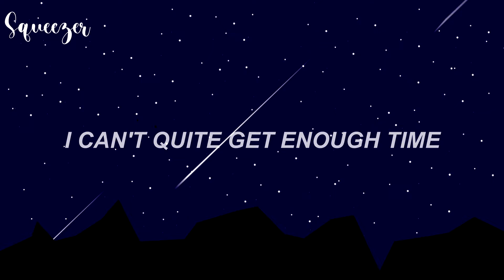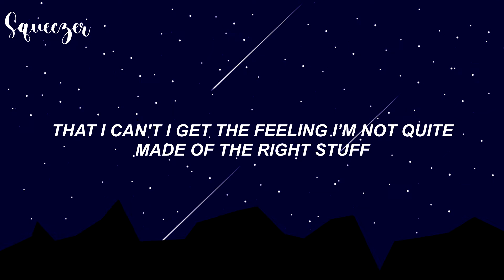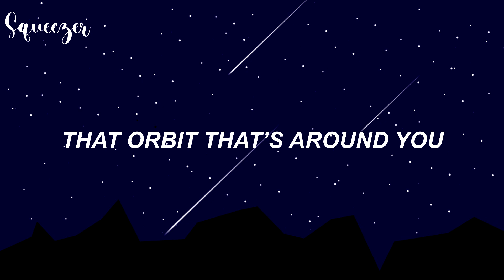Good Kid - Orbit (Lyrics)